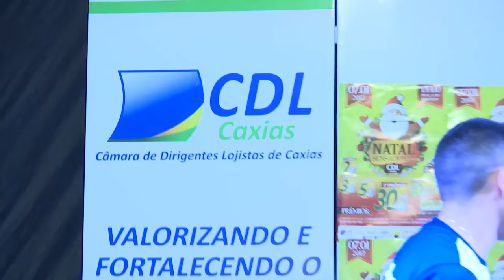CDL premia participantes em evento